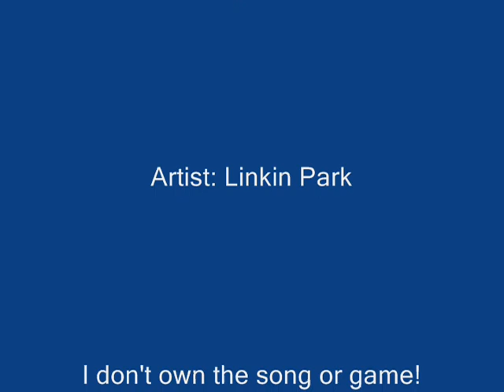Fire Emblem 6: Boss Fights: Episode 4: Carth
In this video I take on Dory using Roy and Rutger's criticals.

Player: Carth
Editor: Carth